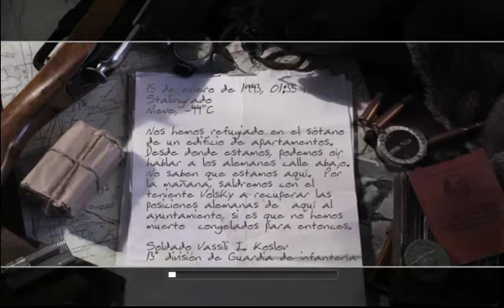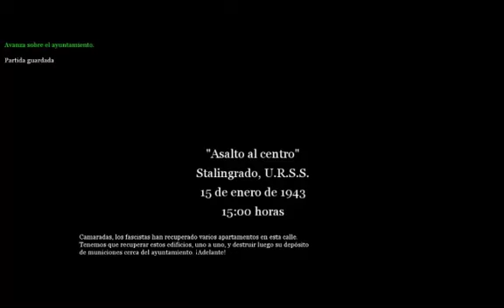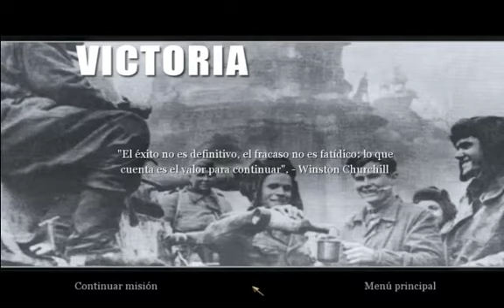Call of Duty 2: Misión 5 - "Asalto al Centro" [1/1]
Datos de la Misión
Stalingrado, U.R.S.S.
15 de Enero de 1943